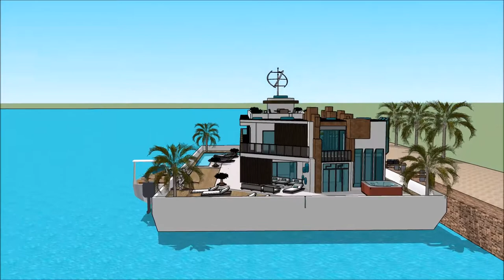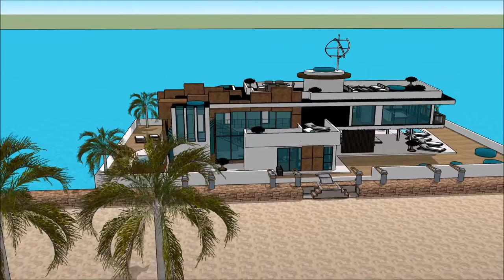YACHT ARGENTINA BOAT SHOW 2018 SALÓN NÁUTICO ARGENTINO BUENOS AIRES HOUSEBOAT Houseboat design 2018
The houseboatzania launching an innovative high-end luxury yacht houseboat home design potentially as a display of exhibition of the YACHT ARGENTINA BOAT SHOW 2018 SALÓN NÁUTICO ARGENTINO BUENOS AIRES HOUSEBOAT  Houseboat design 2018.

The collection of the Houseboatzania concept of YACHT ARGENTINA BOAT SHOW 2018 SALÓN NÁUTICO ARGENTINO BUENOS AIRES HOUSEBOAT  Houseboat design 2018 consists of high luxury and architectural art pieces in minimalism combined with living on the waterfront of the harbour of

The houseboat yacht design has the basis to sustain living with high standards and contemporary structural design at YACHT ARGENTINA BOAT SHOW 2018 SALÓN NÁUTICO ARGENTINO BUENOS AIRES HOUSEBOAT  Houseboat design 2018 with numerous of prospects for excessive living and celebrating the desire of life worldwide: